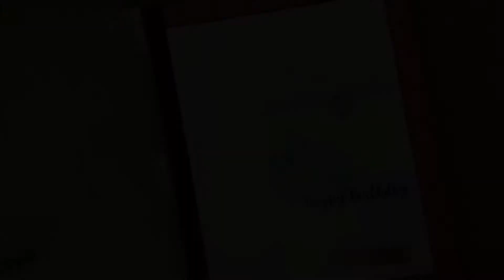Cardmaking Tips: Perfect Placement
Check out a great tip for achieving perfect placement of stamps on your cards!